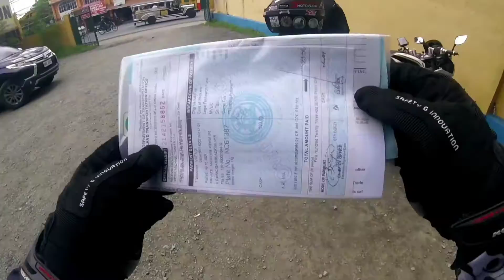MAGKANO MAGPA RENEW NG REHISTRO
Gelon Motovlog Merchandise

Syempre bawat order ay may chance manalo ng ating Helmet raffle..

🏍️1 Longsleeve = 3 raffle entry
🏍️1 T-shirt = 2 raffle entry
🏍️1 Tubemask = 1 raffle entry
🏍️1 Key holder = 1 raffle entry